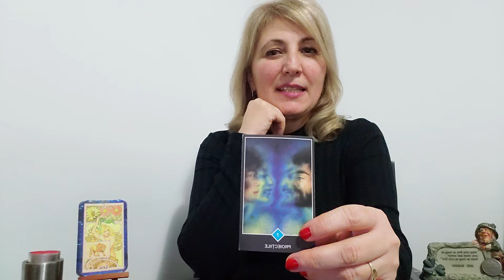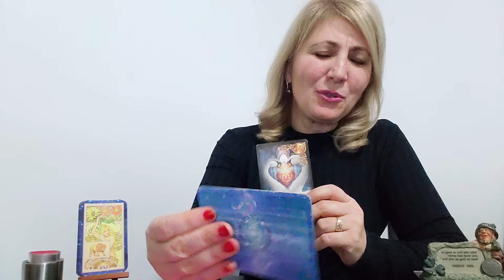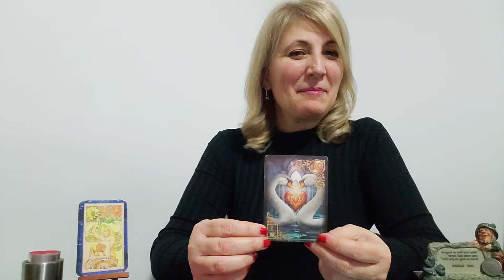❤️ZODIA ♌️LEU 🍀MESAJE PENTRU 🌞5 🌞11 FEBRUARIE 🎁2024🎉